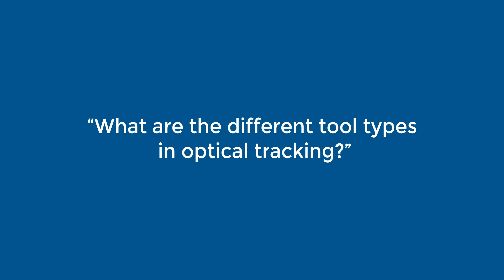NDI’s MedTech Minute: What are the different tool types in optical tracking?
Different types of optical tracking tools are required depending on the medical application. Learn more from NDI’s expert engineers about active and passive tools, the differences between them, and how each tool type communicates with the optical tracker (camera).